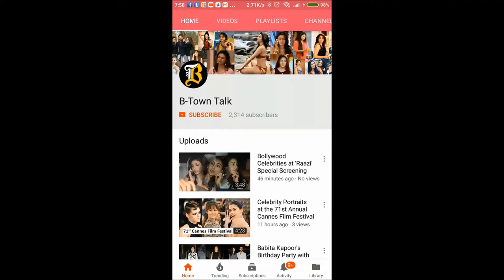Varun Dhawan, Taapsee, Nushrat at 'October' Premiere